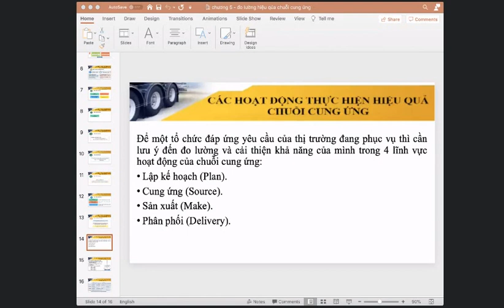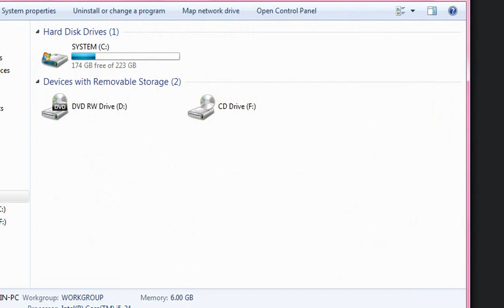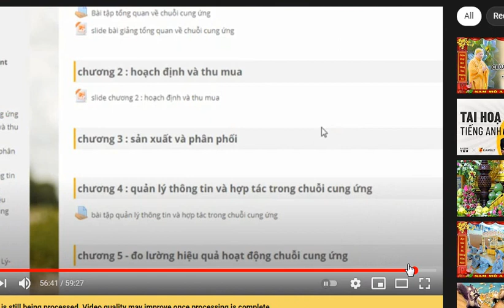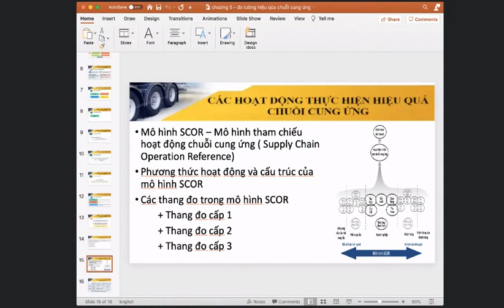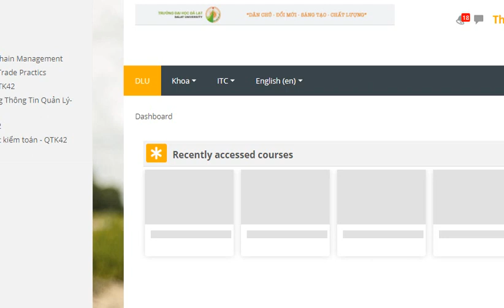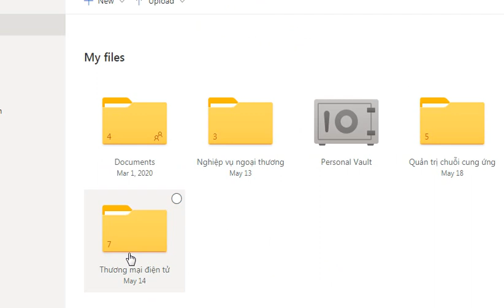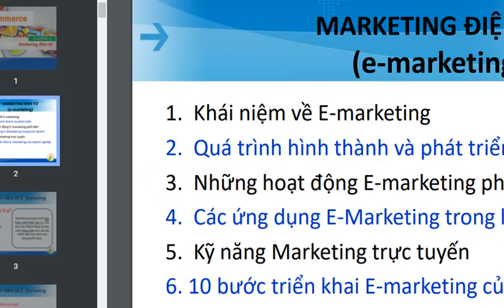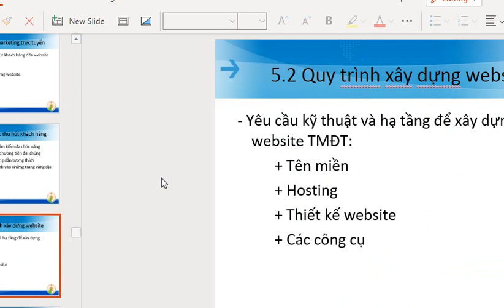Tập 08 Quản trị chuỗi cung ứng